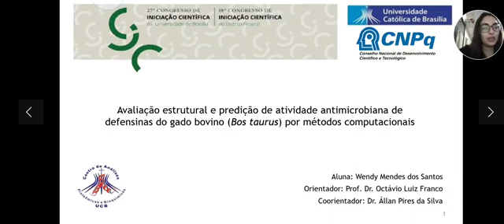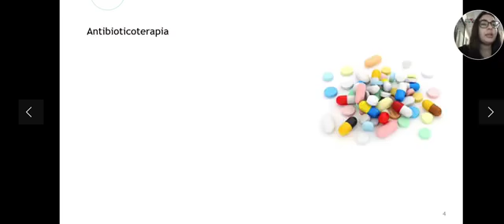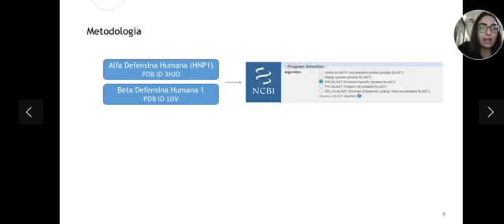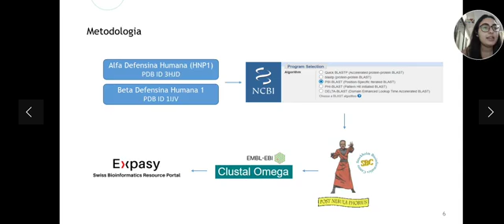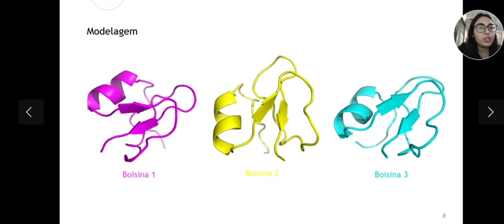(ID 2935) Avaliação estrutural e predição de atividade antimicrobiana de defensinas do gado bovino (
(ID 2935) Avaliação estrutural e predição de atividade antimicrobiana de defensinas do gado bovino (Bos taurus) por métodos computacionais
Grande Área: Saúde e Vida
Aluno: Wendy Mendes dos Santos
Orientador: Octávio Luiz Franco
Palavras-chaves: Defensinas; mastite bovina; modelagem molecular.